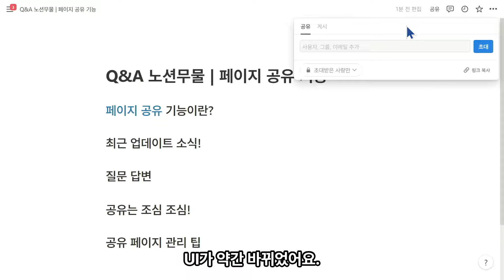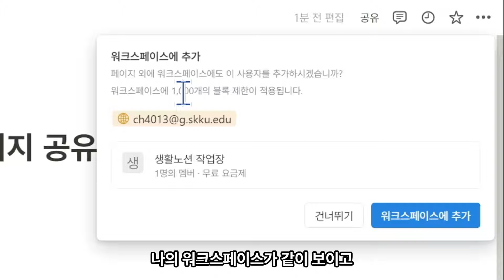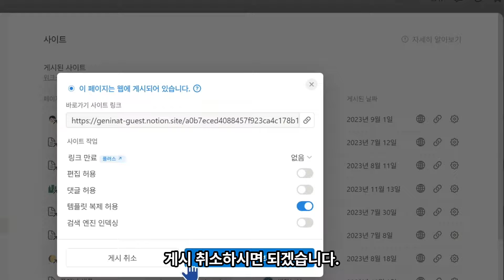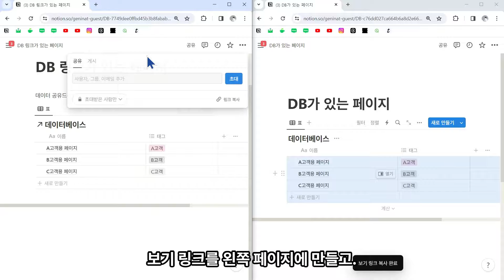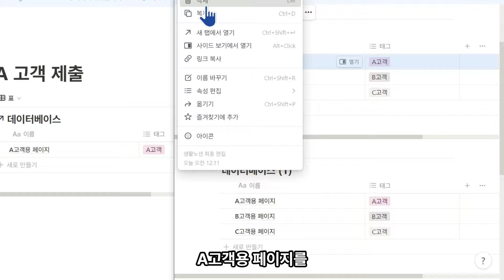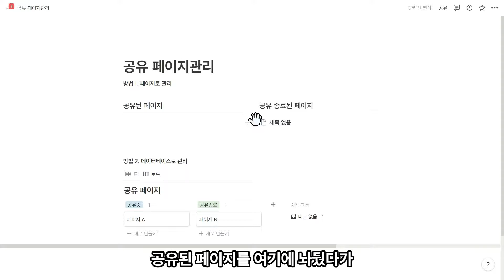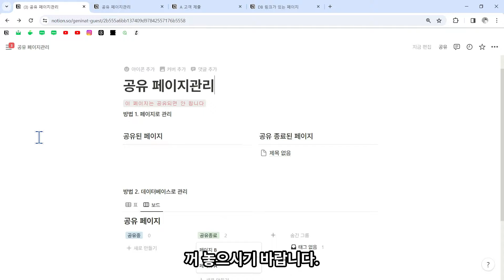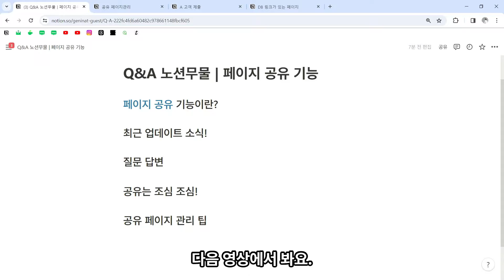페이지 공유 잘못하면 민망한 일이 생길지도?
페이지 공유 기능 질문 주셔서 답변드려봅니다!

요약!
1. 페이지와 공유, 게시 기능을 설명드려요.
2. 게시된 모든 페이지를 모아볼 수 있어요!
3. 내가 공유한 페이지에 데이터베이스가 안 보인다면?
4. 공유할 때 조심하세요!
5. 공유 페이지 관리 꿀팁